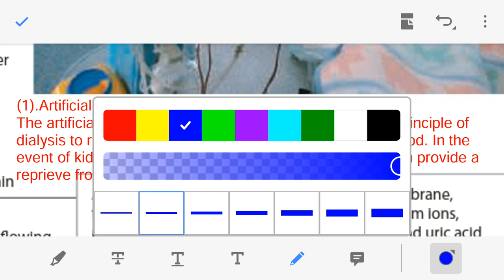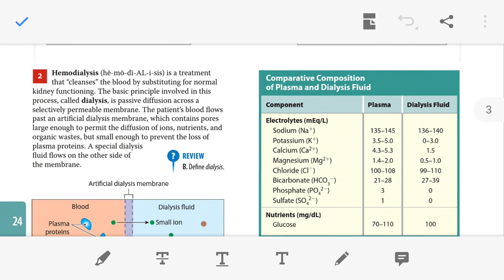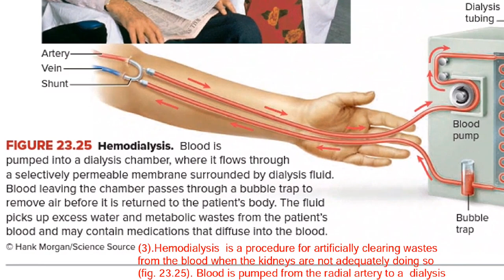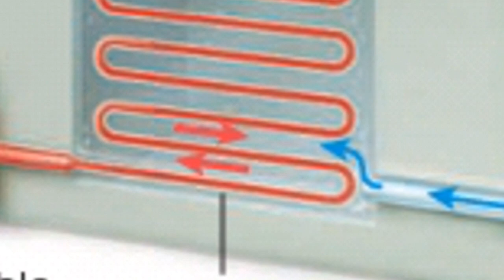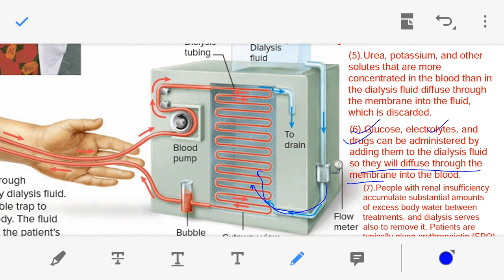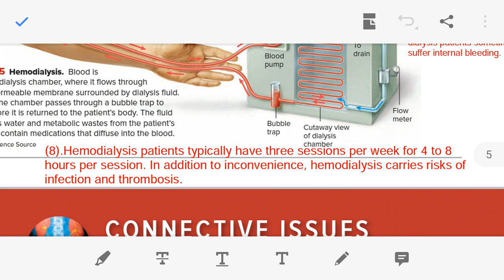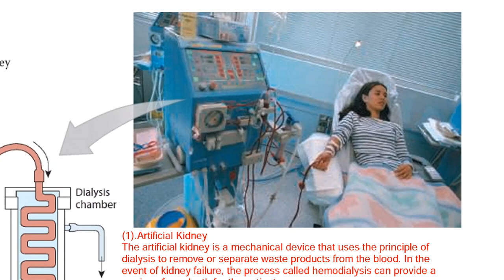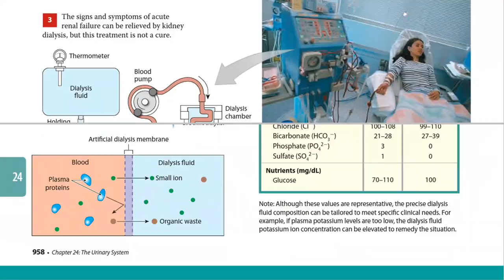Artificial Kidney (Hemodialysis) in Hindi